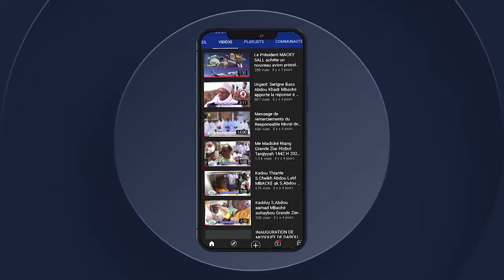GRANDE JOURNEE CULTURELLE S,M.LAMINE BARA MBACKE LE 25 NOV 2023